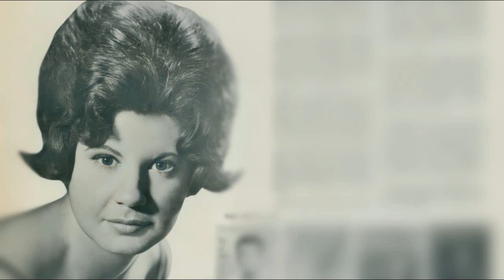Ginette Reno - Put Me In The Picture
Ginette Reno – She's Got Everything / Put Me In The Picture

Coral – 62421
Canada
1964

A  She's Got Everything
Written-By – Ed Warren, Graham Turnbull
1:50

B  Put Me In The Picture
Written-By – Roy C. Bennett, Sid Tepper
2:21
Maison de disque – Decca Records, Inc.
Pressé par – The Compo Company Ltd.
Producer – Henry Jerome